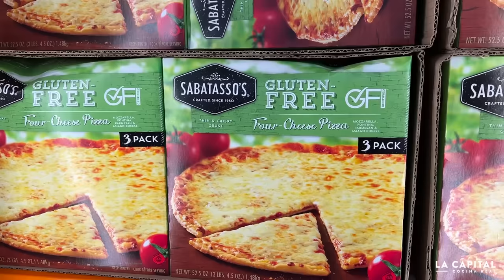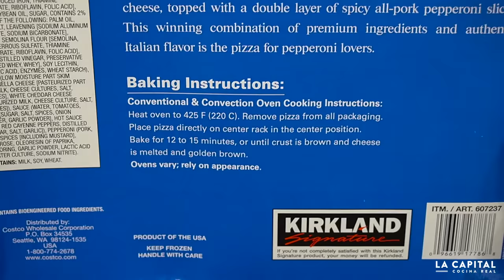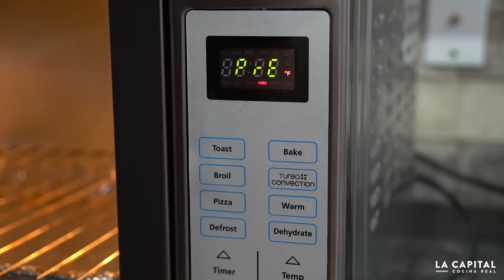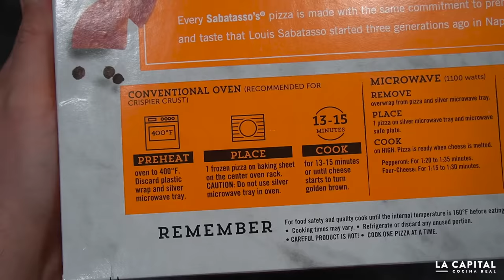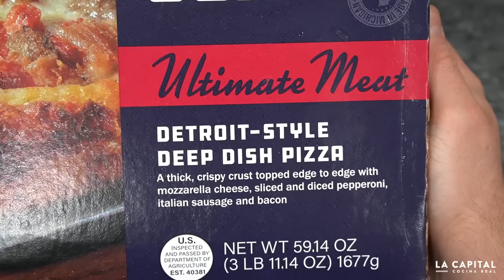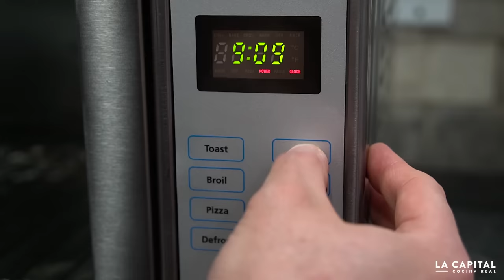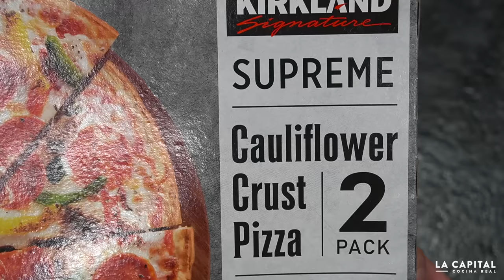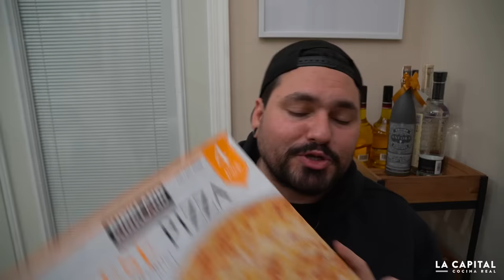Probando Todas las Pizzas de Costco | La Capital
Mi Equipo:

Horno eléctrico
Ahumador carbón
Ahumador pellets
Mi asador
Kanka Grill
Olla express
Sartén Cast Iron
Dutch Oven
Mi cámara
Molino de Carne
Cuchillo 1
Cuchillo 2
Cuchillo 3
Sellador al vacío